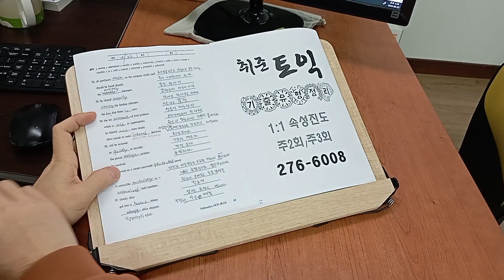TOEIC 직장인 주말반 실전반 영어과외 편입 일본유학 전주토익학원 230223